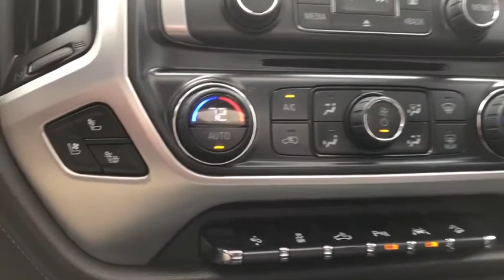2016 GMC Sierra 1500 Gurnee, Waukegan, Kenosha, Arlington Heights, Libertyville, IL G3224XA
White Frost Tricoat [LISTING TYPE] 2016 GMC Sierra 1500 available in Gurnee, Illinois at Anthony Buick. Servicing the Waukegan, Kenosha, Arlington Heights, Libertyville, IL area.
2016 GMC Sierra 1500 SLT - Stock#: G3224XA - VIN#: 3GTU2NEC4GG159329

*GM Certified Preowned *Navigation System *Heated and Cooled Leather Seats *Heated Steering Wheel *Remote Start *Sunroof *Tonneau Cover *Bedliner *Assist Steps   6-Speed Automatic Electronic with Overdrive, 4WD, Jet Black w/Perforated Leather Appointed Seat Trim, 10-Way Power Driver's Seat Adjuster, 110-Volt AC Power Outlet, 150 Amp Alternator, 20'' x 9'' Chrome Clad Aluminum Wheels, 2-Speed Active Electronic AutoTrac Transfer Case, 4.2'' Diagonal Color Display Driver Info Center, 6'' Rectangular Chromed Tubular Assist Steps, 6-Speaker Audio System, Auto-Dimming Inside Rear-View Mirror, Auxiliary External Transmission Oil Cooler, Chrome Bodyside Moldings, Chrome Door Handles, Chrome Mirror Caps, Color-Keyed Carpeting w/Rubberized Vinyl Floor Mats, Deep-Tinted Glass, Driver & Front Passenger Illuminated Vanity Mirrors, Dual-Zone Automatic Climate Control, Electric Rear-Window Defogger, Enhanced Driver Alert Package, EZ Lift & Lower Tailgate, Floor Mounted Console, Forward Collision Alert, Front Frame-Mounted Black Recovery Hooks, Front Full Feature Power Reclining Bucket Seats, HD Radio, Heated & Vented Front Bucket Seats, Heated Driver & Front Passenger Seats, Heavy-Duty Rear Locking Differential, High-Performance LED Headlamps, Hill Descent Control, IntelliBeam Automatic High Beam On/Off Headlight, Lane Keep Assist, Leather Wrapped Heated Steering Wheel, Leather Wrapped Steering Wheel w/Cruise Controls, LED Cargo Box Lighting, LED Tailamps w/Signature, Manual Tilt/Telescoping Steering Column, Off-Road Suspension Package, OnStar 6 Month Guidance Plan, OnStar w/4G LTE, Power Adjustable Pedals, Power Folding & Adjustable Heated Outside Mirrors, Power Sliding Rear Window w/Defogger, Power Windows w/Driver Express Up & Down, Preferred Equipment Group 4SA, Radio: AM/FM Stereo w/8'' Diagonal Color Touch Nav., Rear 60/40 Folding Bench Seat (Folds Up), Rear Vision Camera w/Dynamic Guide Lines, Rear Wheelhouse Liners, Remote Keyless Entry, Remote Locking Tailgate, Remote Vehicle Starter System, Single Slot CD/MP3 Player, SiriusXM Satellite Radio, SLT Crew Cab Premium Plus Package, Spray-On Pickup Box Bed Liner, Steering Wheel Audio Controls, Theft Deterrent System (Unauthorized Entry), Thin Profile LED Front Fog Lamps, Trailering Equipment, Ultrasonic Front & Rear Park Assist, Universal Home Remote, Wireless Charging. White Frost Tricoat 2016 GMC Sierra 1500 SLT 4WD 6-Speed Automatic Electronic with Overdrive V8  Recent Arrival!  Awards:  * 2016 KBB.com Brand Image Awards   Reviews:  * Powerful and efficient engines; improved tech interfaces for 2016; versatile and comfortable interior; superior ride quality on Denali trim. Source: Edmunds